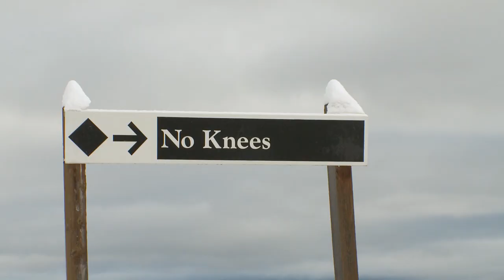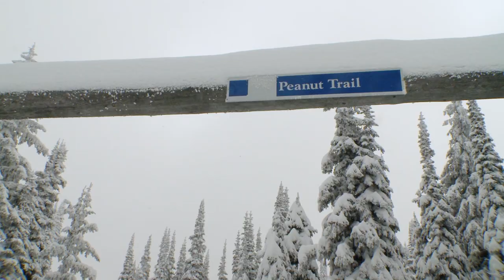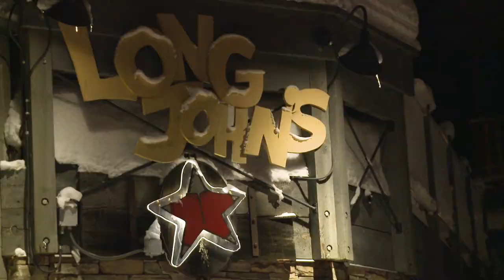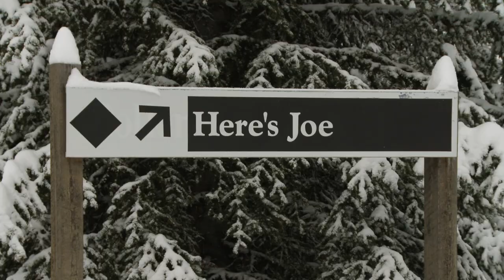Ski Mag saison 9 épisode Star Mountain Resort